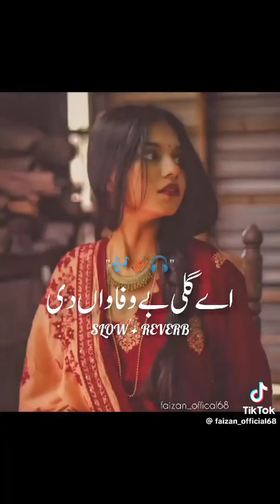AYY GALI BEWAFA WA DI SONG slow reverb